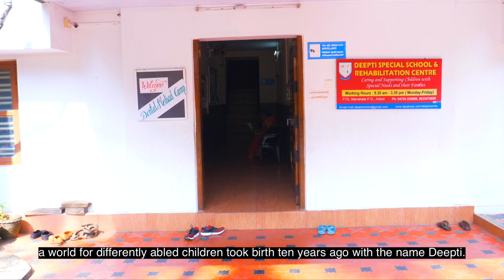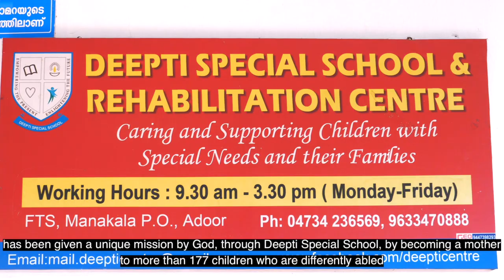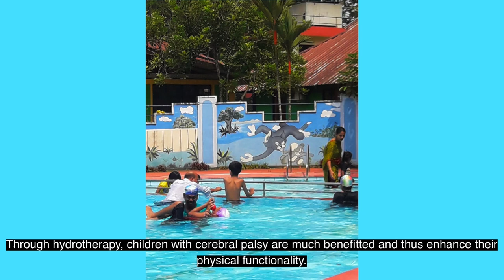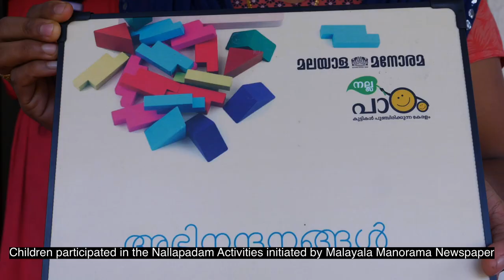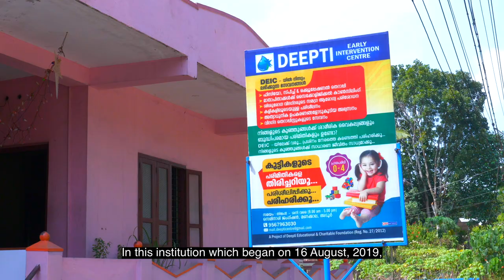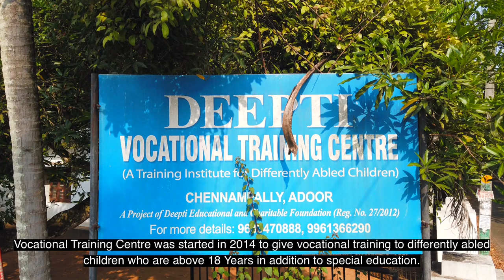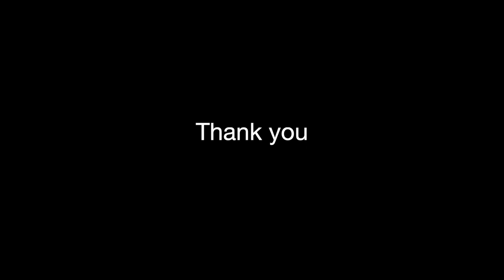Deepti Special School and Rehabilitation Centre, Adoor, Kerala [Malayalam Documentary]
Deepti Special School and Rehabilitation Centre caters for children with special needs, giving care and support to both the parents and the children, in Adoor, Kerala, India.

Deepti Centre started as a physiotherapy centre for children affected with Cerebral Palsy in 2009, but is now a special school for kids on a wider spectrum such as Down's Syndrome, Mental Retardation, ADHD, Autism, Visually Impaired condition, etc along with Cerebral Palsy.

Deepti Rehabilitation Centre provides services like Physiotherapy, Occupational Therapy,  Speech Therapy for children and vocational training for young adults and parents of the children.

 Deepti provides Special Education, Physiotherapy, Speech Therapy, Occupational Therapy and Vocational Training to nearly 200 children with special needs, free of cost.

ADDRESS-Deepti Special School and Rehabilitation Centre,
Manakala PO, Adoor
Pathanamthitta Dist.
Kerala 691551

CONTACT DEEPTI
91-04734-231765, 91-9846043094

We need you help. Change the life of someone special.
Deepti Educational & Charitable Foundation (India)
(Reg. No.27/2012)
Acc. 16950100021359 IFSC: FDRL 0001695
Federal Bank , Manakala

Deepti Educational and Charitable Foundation
Federal Bank, Manakala
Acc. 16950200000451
IFSC: FDRL 0001695
SWIFT CODE/MIC CODE: FDRLINBBIBD